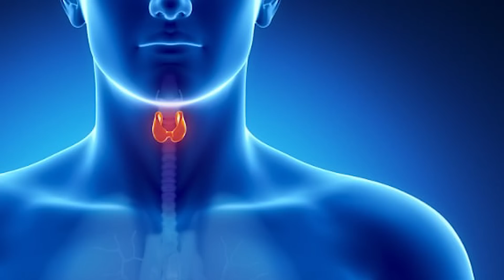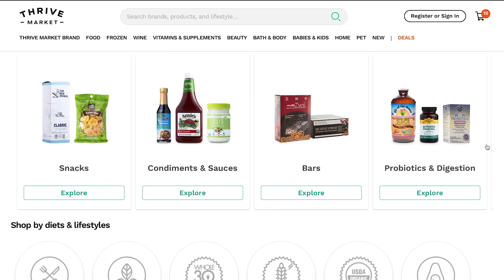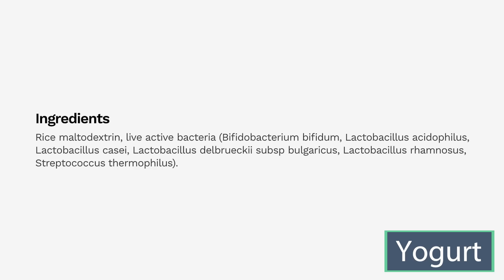Low Carb Diets vs. Thyroid | Keto & Intermittent Fasting Effects (Thyroid Myths)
Low Carb Diets vs. Thyroid | Keto & Intermittent Fasting Effects (Thyroid Myths) - Thomas DeLauer

A study published in the journal Diabetes & Metabolism looked at the effects of a keto diet on thyroid function is 6 healthy subjects. During the keto diet, concentrations of fat derived substrates (free fatty acids, glycerol and 3-hydroxybutyrate) rose significantly and glucose levels decreased, and there was a fall in insulin levels and a rise in glucagon concentration. A significant fall in triiodothyronine (T3) and rise in reverse triiodothyronine were observed, while thyroxine (T4) levels remained unchanged

Why this isn’t a Cause for Concern:
There is evidence that following a ketogenic diet may lower T3 levels, but this does not necessarily qualify as causing hypothyroidism and may actually be beneficial.

Study - Metabolism: Clinical and Experimental (Volek)
Looked at the effects of a 6-week keto diet on total and regional body composition and the relationships with fasting hormone concentrations. 12 healthy normal-weight men switched from their habitual diet (48% carbs) to a carbohydrate-restricted diet (8% carbs, 61% fat, 30% protein, with 25% calories coming from SFA, 25% from MUFA, and 11% from PUFA.) 8 men served as controls, consuming their normal diet. Fat mass was significantly decreased (-3.4 kg) and lean body mass significantly increased (+1.1 kg) at week 6. There was a significant decrease in serum insulin (-34%), and an increase in total thyroxine (T(4)) (+11%) and the free T(4) index (+13%) - T3 was not directly measured, but there was no significant change. The high-fat group had normal T4 and lost significant body fat, which is very hard to do if you’re hypothyroid.

Study – Thyroid:
47 subjects underwent a 12-month individualized dietary intervention aimed at achieving a 5-10% weight loss - they lost an average of 6.5%. After weight loss, T3 decreased significantly in the absence of significant changes in TSH or free T4 (fT4). The decrease in serum T3 correlated with the decrease in weight.

Longevity:
A study published in JAMA looked at the association of thyroid function and life expectancy - the mean age of the 7785 participants was 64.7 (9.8) years. They found that in the at the age of 50 years, participants with low-normal thyroid function live up to 3.5 years longer overall and up to 3.1 years longer without cardiovascular disease (CVD) than participants with high-normal thyroid function.

Nutrients:
Many people who convert to a ketogenic diet have drastically changed the types of foods they eat in a short amount of time. Important to ensure you are still receiving all necessary conversion factors in your diet for healthy thyroid hormone levels:
Iodine, tyrosine, Vitamin A, Selenium, Zinc, B Vitamins, Vitamin C, and Vitamin E are all important for the production of thyroid hormones.

Thrive Products:
Seaweed – Iodine-
Your thyroid, which has tiny cells that capture the circulating iodine, takes in and oxidizes it so it can begin to be used to create triiodothyronine (T3) and thyroxine (T4)

Brazil Nuts – Selenium-
Iodine - the building block and key ingredient of thyroid hormone - actually requires selenium in order to be synthesized properly into thyroid hormone.

Greek Yogurt - Gut Thyroid Link-
20% of thyroid function depends on a sufficient supply of healthy gut bacteria to convert T4 to T3.

References:
1) Fery F , et al. (n.d.). Hormonal and metabolic changes induced by an isocaloric isoproteinic ketogenic diet in healthy subjects. - PubMed - NCBI.
2) Human longevity is characterised by high thyroid stimulating hormone secretion without altered energy metabolism. (n.d.). Retrieved
3) Life Expectancy Within the Reference Range of Thyroid Function. (2017, November 1).
4) Volek JS , et al. (n.d.). Body composition and hormonal responses to a carbohydrate-restricted diet. - PubMed - NCBI.
5) Agnihothri RV , et al. (n.d.). Moderate weight loss is sufficient to affect thyroid hormone homeostasis and inhibit its peripheral conversion. - PubMed - NCBI.